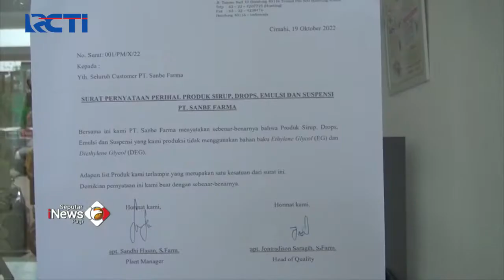Wali Kota Jakarta Pusat Tinjau Langsung Peredaran Obat Sirop SeputariNewsPagi 28/10